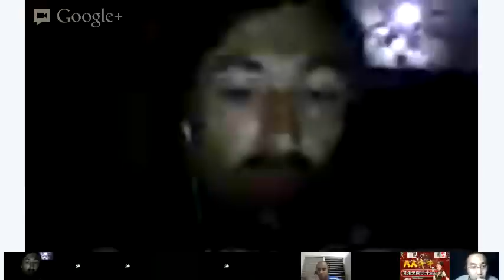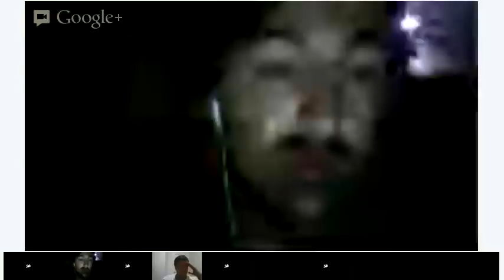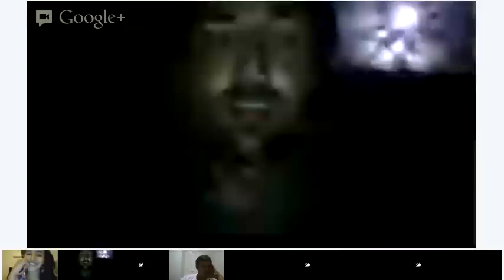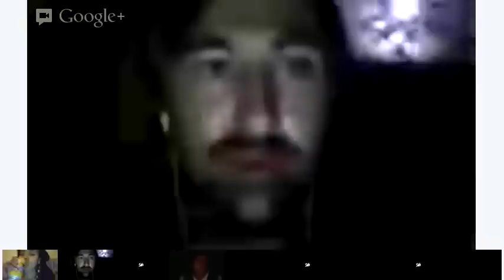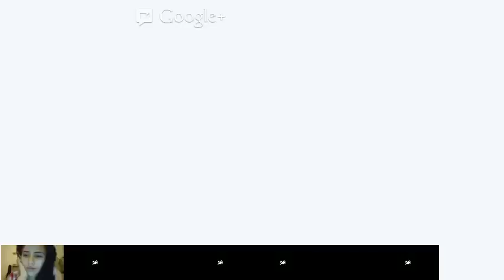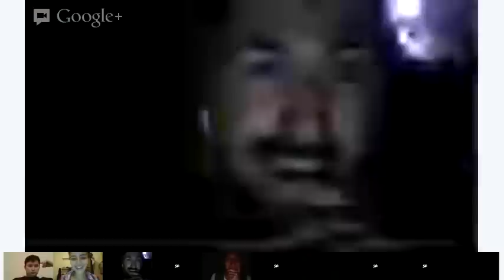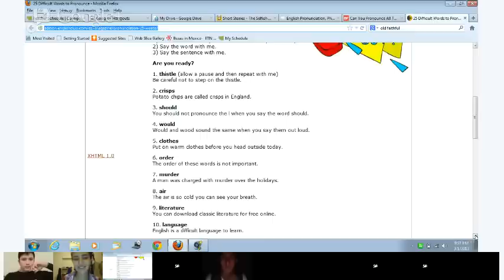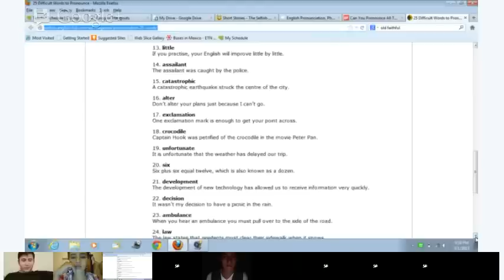Intermediate / Advanced English Class: Pronunciation